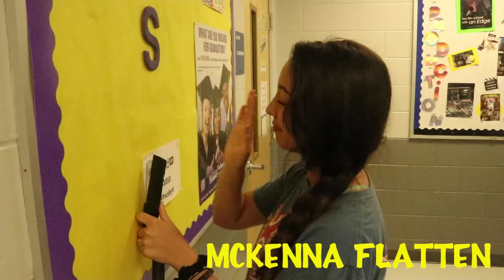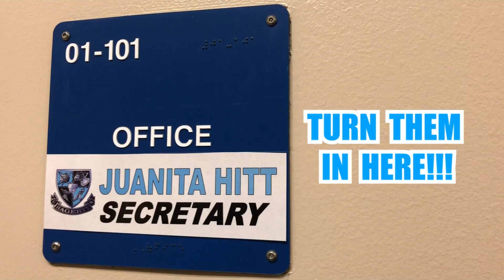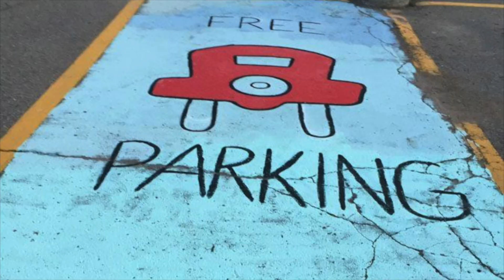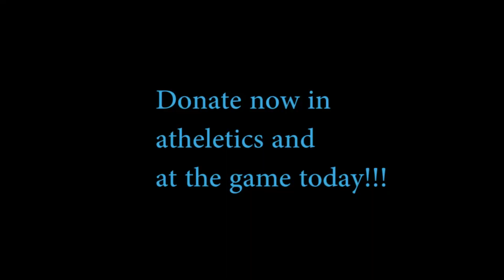August 31, 2018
"Everywhere You Look" is the theme song to Full House, performed by Jesse Frederick.
"The Purge" (Trap Remix) by Dub n Trap